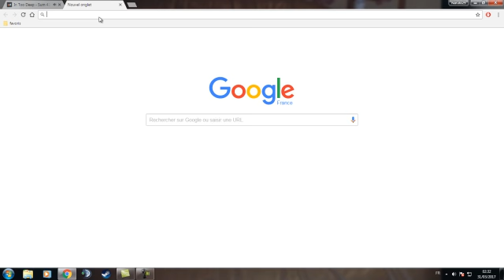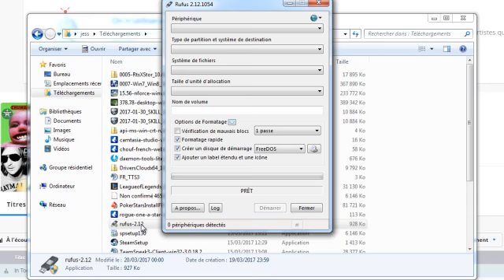tuto cle usb bootable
bonjour et bienvenue pour ce tuto pour savoir comment rendre une cle usb bootable